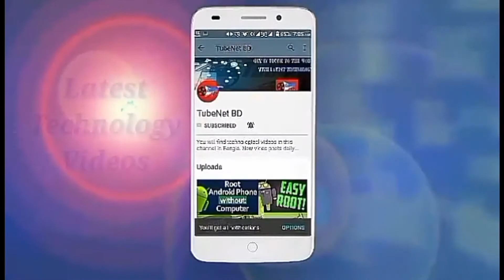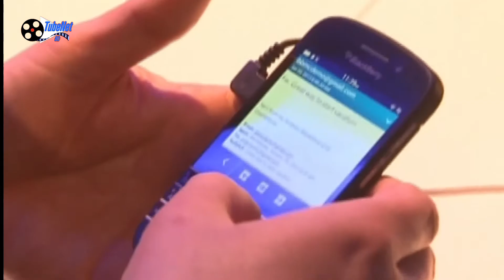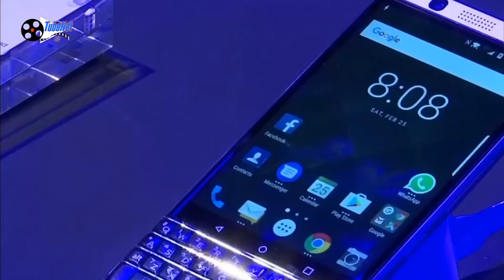বিশ্বের সবচেয়ে নিরাপদ স্মার্টফোন | ভিন্নরকম অ্যান্ড্রয়েড বাজারে আনলো BlackBerry.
বলা হচ্ছে এটি বিশ্বের সবচেয়ে নিরাপদ অ্যান্ড্রয়েড ফোন। যা বাজারে আনছে চীনা প্রতিষ্ঠান টিসিএল। এই স্মার্টফোন নিয়ে এতো আলোচনার কারণ এর সফটওয়্যার নিরাপত্তা দিচ্ছে কানাডার ব্ল্যাকবেরি। স্পেনের বার্সেলোনায় মোবাইল ওয়ার্ল্ড কংগ্রেস শুরুর আগমুহুর্তে হ্যান্ডসেটটির বৈশিষ্ট্য তুলে ধরেন নির্মাতা প্রতিষ্ঠানের কর্মকর্তারা.

It is said to be the safest Android phone in the world. The Chinese company TCL is bringing in the market. This smartphone is so much talked about because its software is safeguarding Canada's BlackBerry. Officials of the organization's organization highlighted the features of the handset at the beginning of the Mobile World Congress in Barcelona ...

About TubeNet BD:
You will find technological videos in this channel in Bangla. New video posts regularly. Thanks for being with us.
Tell us your likes and comment to improve our channel.
Thanks.

এই চ্যানেল এ প্রযুক্তি বিষয়ক ভিডিও বাংলায় পাবেন। নিয়মিত নতুন ভিডিও পোস্ট করা হয়।
লাইক, কমেন্ট, শেয়ার ও সাবক্রাইব করতে ভুলবেন না।
আপনাদের পছন্দ ও মতামত জানিয়ে আমাদের চ্যানেল উন্নয়নে সহায়তা করুন।
ধন্যবাদ।